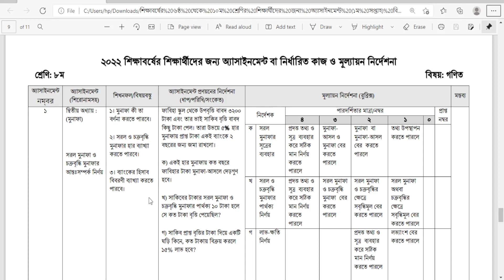Class 8 math assignment 1st week 2022 || FML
Recent Search